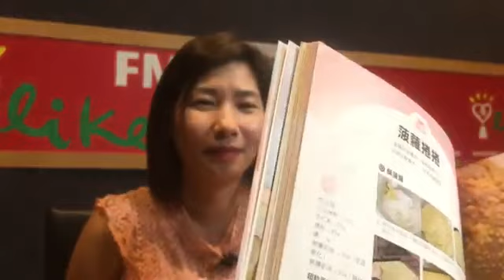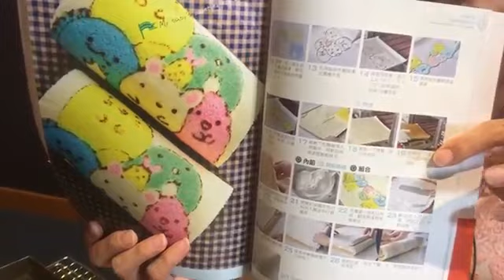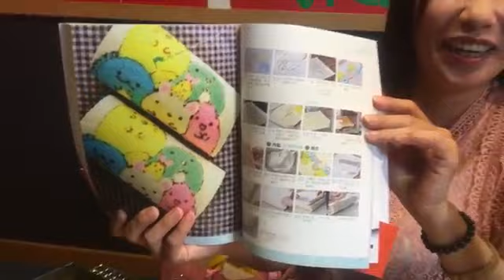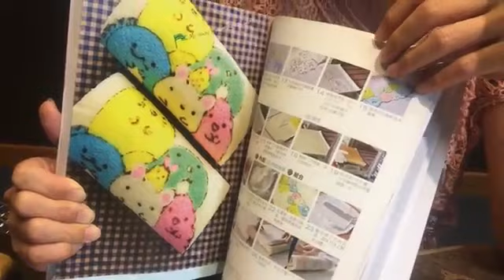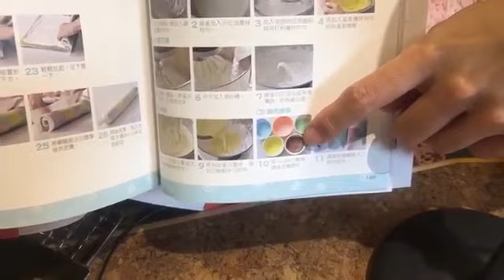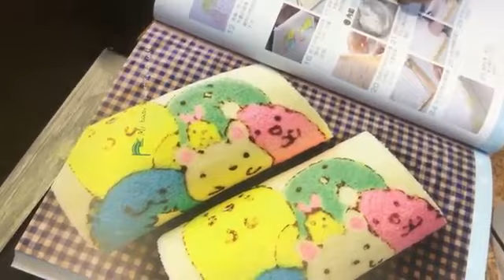2019.08.06 超級美食家 專訪 【捲！捲！捲！蛋糕捲的百變造型與風味」】馮嘉慧 老師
想做出鬆軟柔細又滋味美妙的蛋糕捲嗎？
今天烘焙老師馮嘉慧到節目中分享她的新書「捲！捲！捲！蛋糕捲的百變造型與風味」，
教大家如何做出鬆軟綿細的蛋糕體、
以及包裹在裡面有著豐富滋味的內餡，讓蛋糕捲得以完美的呈現。
最重要的是，除了基礎之外，
還有包裹的技巧以及製作出各種有趣的圖形搭配與紋飾，
讓蛋糕捲除了美味，還有漂亮的外觀！

書名：捲！捲！捲！蛋糕捲的百變造型與風味：從基礎風味、創意風格到繽紛手繪，蛋糕捲裝飾與造型技巧全蒐羅！
作者：馮嘉慧
出版社：日日幸福
出版日期：2019/06/12